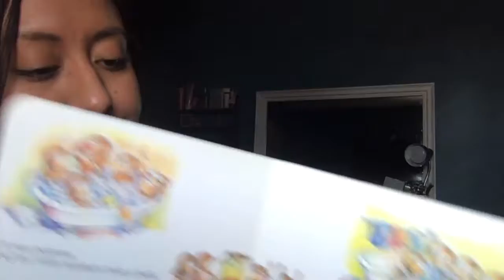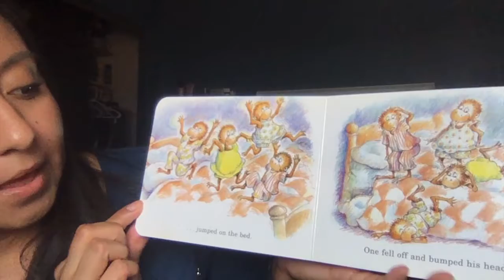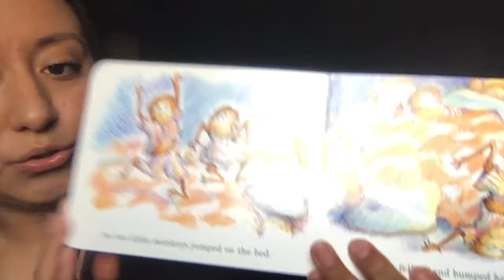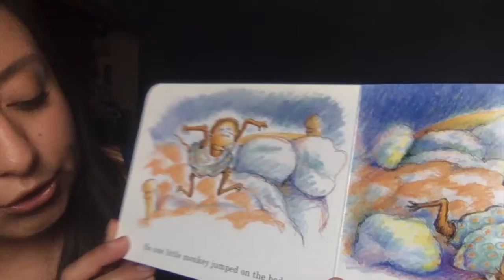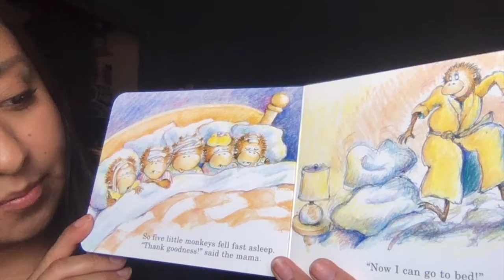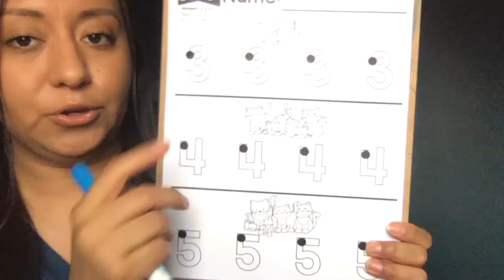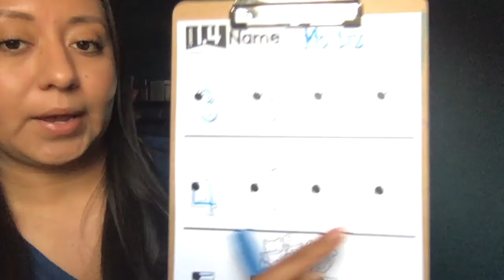Math Lesson 9/18